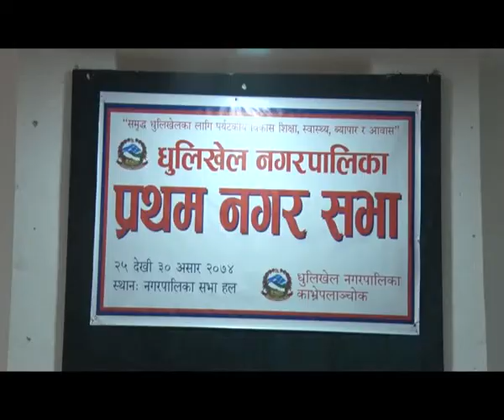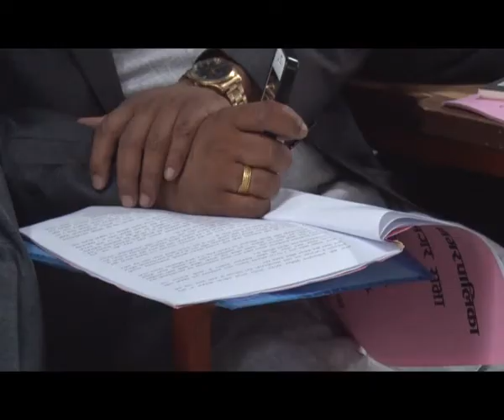धुलिखेल नगरपालिकाको प्रथम नगर सभा २०७४ .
अरनिको टेलिभिजन बाट प्रसारित धुलिखेल नगरपालिकाको प्रथम नगर सभा २०७४  मा नगर प्रमुख श्री अशोक ब्यान्जु बाट प्रस्तुत निती कार्यक्रम तथा बजेट ।